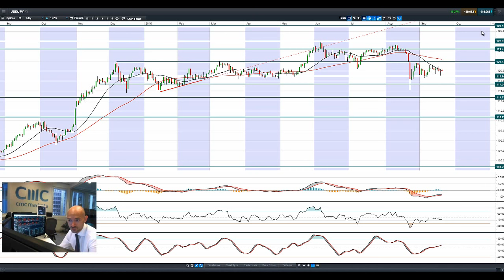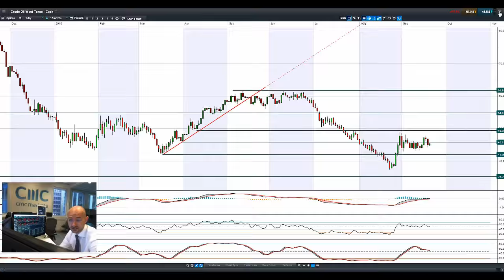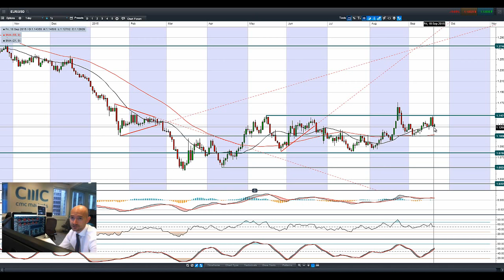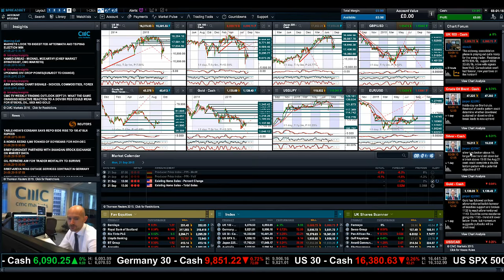How will this week’s raft of PMI data impact global markets? CMC Markets 21st Sept